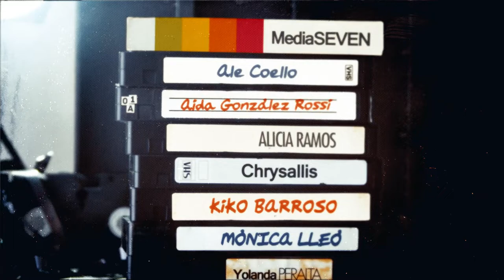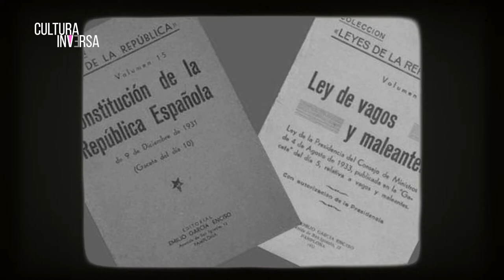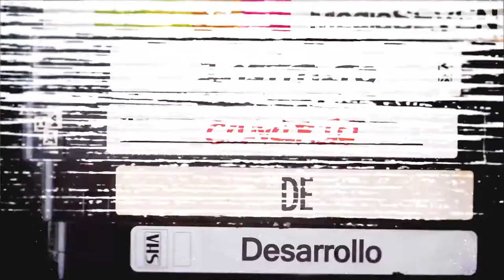ICDC CULTURA INVERSA 08 ROBERTA MARRERO